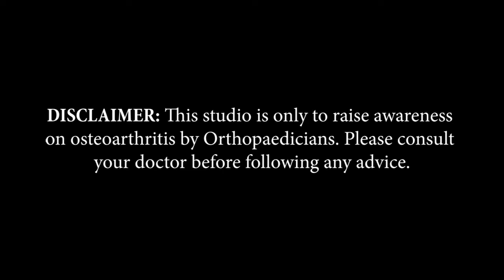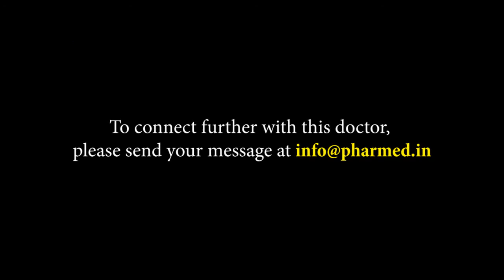Dr. Alankar Ambadas Ramteke | Nagpur, MH | Awareness on Bone and Joint Health | Keep Joints Moving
Nagpur based Consultant Orthopaedic Surgeon, Dr. Alankar Ambadas Ramteke, shares information about Arthritis in this video of 'Keep Joints Moving,’ an initiative by Pharmed Limited on Bone and Joint Health.

Doctor’s Details
Dr. Alankar Ambadas Ramteke
Consultant Orthopaedic Surgeon

Arthritis & Joint Replacement Clinic
C-21, 4Th Floor Yugadharm Complex, Near Hotel
Centre Point, Ramdas Peth, Nagpur -10